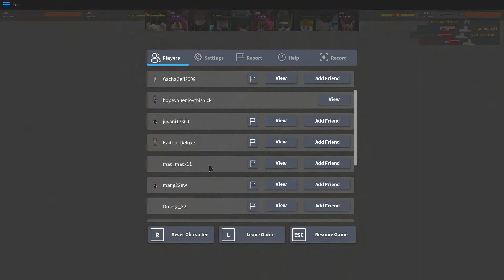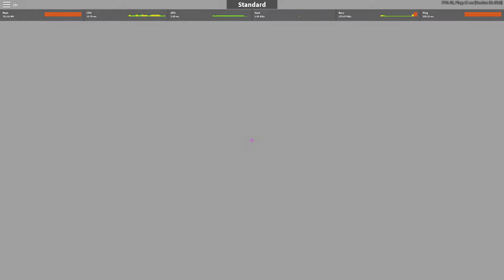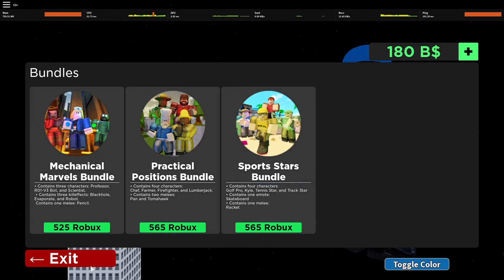roblox arsenal ( lv 0 to 100 ) (1)